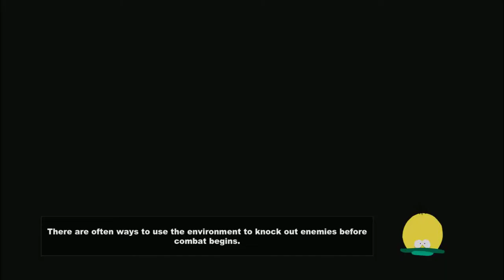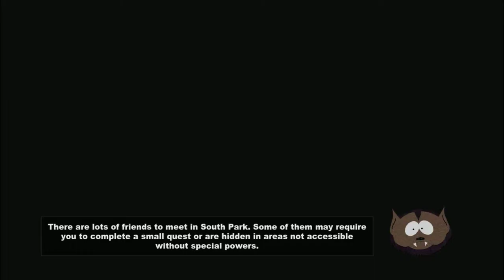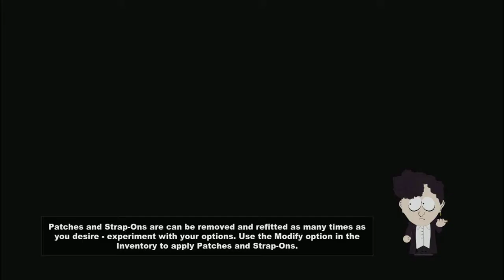CZ Let's Play |South Park: The Stick of Truth| Part#2 "PERNÍKOVÉ KAFE"